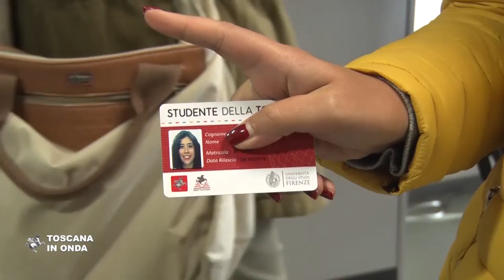Consegnate le Carte dello studente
Sono più di ventimila gli studenti universitari toscani che hanno già attivato la Carta che permette l'accesso a tutti i servizi per il diritto allo studio e a Firenze, quest'anno in via sperimentale, anche ai trasporti. La notizia